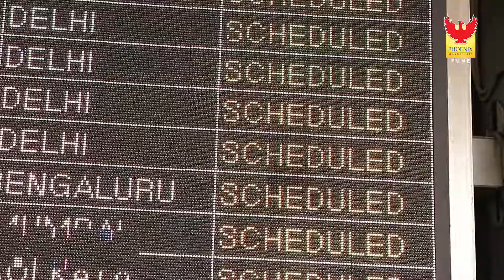New Year surprise gift at Pune Airport _ Phoenix Mall, Pune.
Event by  : Phoenix Marketcity, Pune.
Documented By : Team Jigsaw Design Pvt. Ltd. & Storeel

 @jisgaw Design @designbyjigsaw